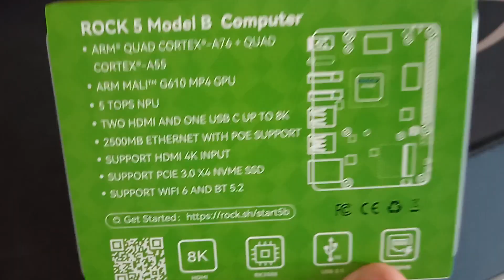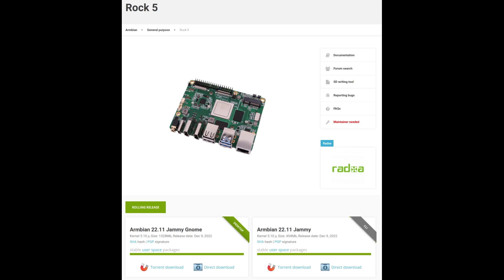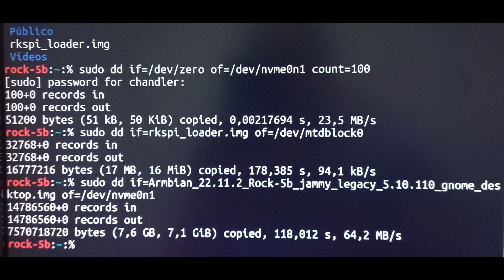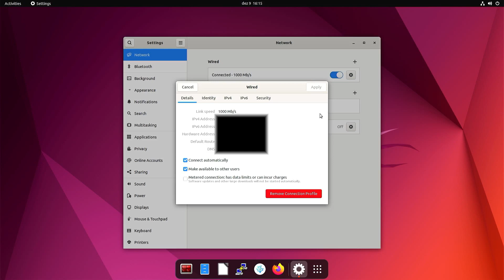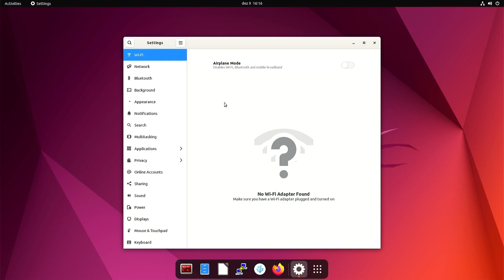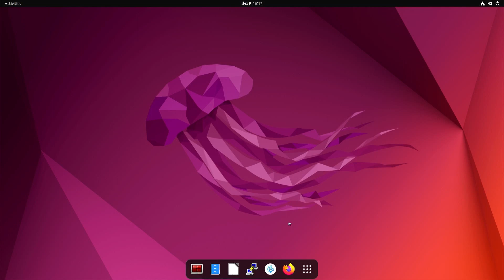NVMe Boot ROCK5B - Armbian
Chapters:

0:00 Intro
0:29 Finding an Image
1:20 How to Install
2:27 Booting Armbian from NVMe